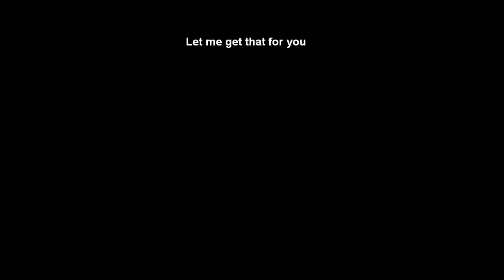BattleFun 3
Just having a good time in BF3